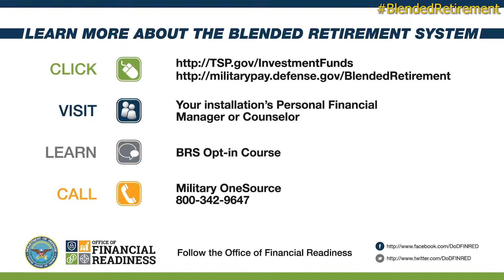Leaving a Legacy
Military service is a family affair, regardless if you serve on active duty or as a member of the reserves or National Guard. Decide how you want to build your legacy and start planning for life after the military to help you reach those goals. Making the decision for your military retirement is a serious choice: High-3 or BRS? Both have excellent benefits, but be sure to seriously consider your career path and financial plan before you make the best choice for you AND your family.